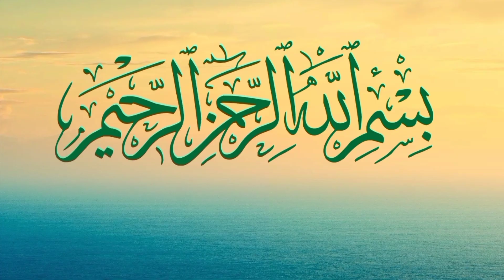நோயாளியை நலம் விசாரிப்பதன் சிறப்பு | journey to paradise